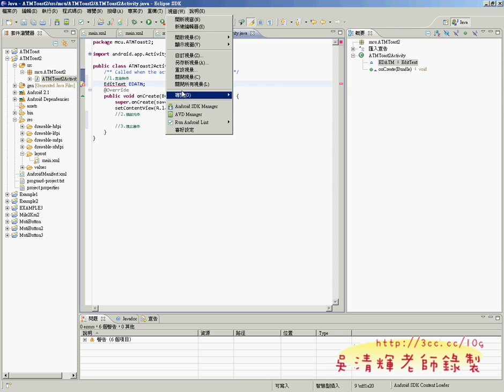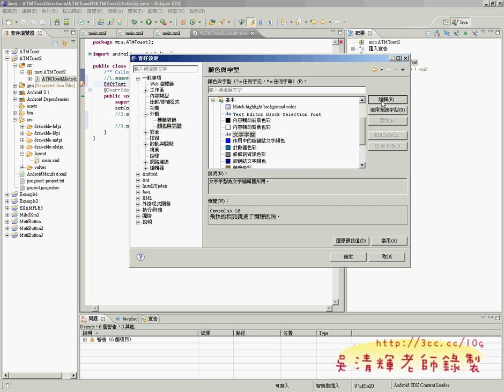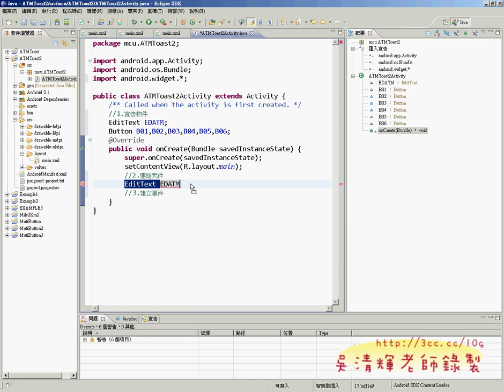04_ATMToast程式設計(APP證照教學 吳老師提供)2.avi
銘傳資訊學院TQC+Android2證照班第2期第2次上課

這次上課馬上就遇到Android開發環境的問題，要特別注意：
1.有無安裝JAVA SDK
2.下載ECLIPSE 3.7.2
3.Android SDK+ADT+中文化
4.資料夾名稱不能有中文
5.避免將ECLIPSE與Android SDK資料夾放在外部磁碟(隨身碟)中

最重要是第5點，非常重要，因為只要有中文檔名就會出錯，
或是將ECLIPSE或是Android SDK置於外部隨身磁碟也可能出錯，
所以細節沒注意就無法正確開發。

第二期課程上課內容希望能在上課內容上做一些調整：
1.範例盡量與第一期不同，讓同學可以學更多。
2.更新最新的ANDROID開發環境，升級 ECLIPSE3.7.2與ADT18等。
3.更新最近的GOOGLE ANDROID開發上的近況。

不只能讓同學順利通過證照考試，也可以因此把ANDROID學好，可以設計出自己的APP，
在家來畢業後更能更業界銜接。

以下是影音內容：
01_環境設置重點與建立ATMToast專案
02_相關產業需求與介面設計
03_如何匯入舊專案到ECLIPSE工作區
04_ATMToast程式設計
05_ATMToast程式設計(建立事件)
06_ATMToast介面設計(增加6個按鈕)
07_ATMToas程式設計(Toast類別使用)
08_ATMToas程式設計(if判斷密碼是否正確)
09_ATMToas程式設計(AlertDialog)
10_ATMToas程式設計(改清除為JAVA)
11_ATMToas介面設計(改為圖片)
12_ATMToas介面設計(改為圖片)
13_概要說明ANDROID證照考試內容
14_TQC+110題(1-5題說明)
15_TQC+110題(程式設計之一)
16_TQC+110題(程式設計之二)

APP教學,APP開發,APP設計, Google Andriod, TQC PLUS, 吳清輝老師, 吳老師提供, 銘傳資訊學院, 湜憶電腦, 程式開發, 線上教學, 資訊應用系, 雲端計算